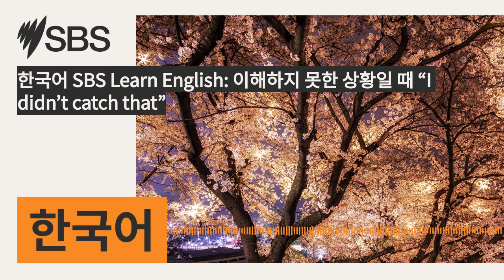한국어 SBS Learn English: 이해하지 못한 상황일 때 “I didn’t catch that” | SBS Korean - SBS 한국어 프로그램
SBS Learn English의 이번 에피소드에서는 상황을 이해하지 못했을 때 쓰는 영어 표현에 대해 이야기하는 방법을 배워봅니다.